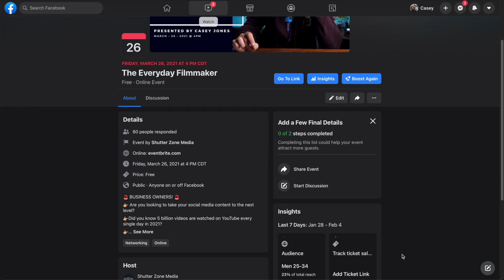The Everyday Filmmaker Free Webinar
🚨BUSINESS OWNERS! 🚨
👉🏼 Are you looking to take your social media content to the next level?
👉🏼Did you know 5 billion videos are watched on YouTube every single day in 2021?
👉🏼 Video marketing is a MUST in today’s business world.
We invite you to bring your wine and join the Shutter Zone Media Team for our Everyday Filmmaker Event! Here we will teach you how to turn your phone into the ultimate video capture device!
You will learn:
• How to optimize your phone settings for videography
• How to light a scene/backdrop
• What equipment is needed
• When and where to post your content

Also, receive a FREE everyday filmmaker PDF Guide
This course is normally sold for $49.99 - do not miss out on this free webinar! 🎉

Register VIA Event Brite to secure your spot!